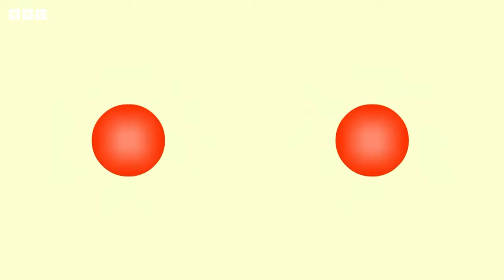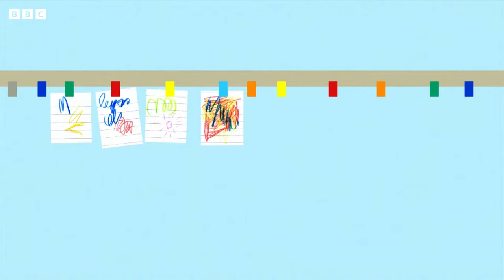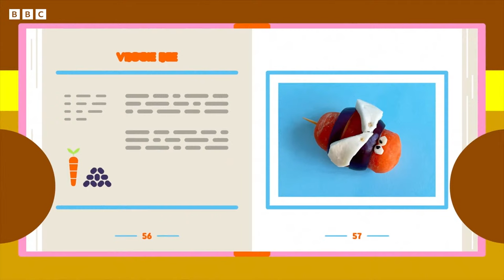🔴LIVE: The Rabbits are Cool Man! 🥕🐰 | Hey Duggee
As seen on CBeebies! Watch all Hey Duggee full episodes on BBC iPlayer